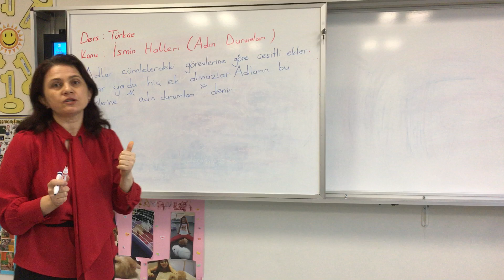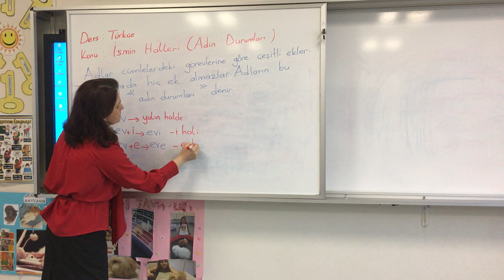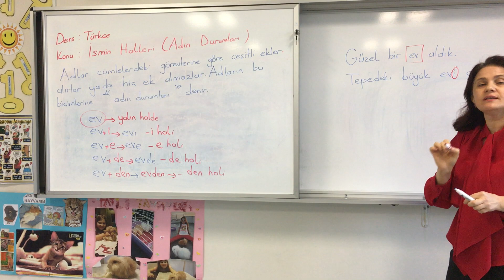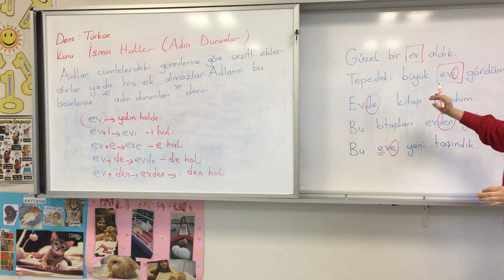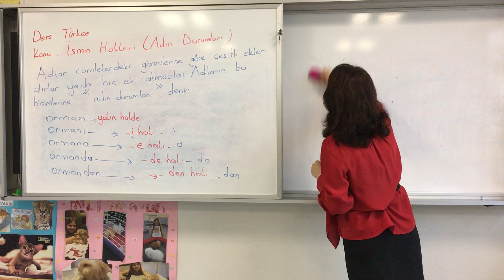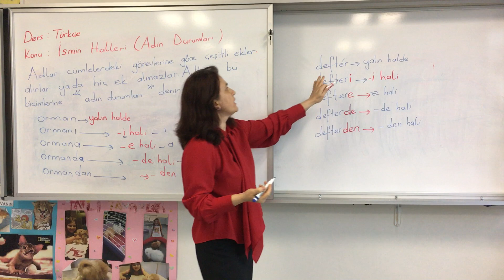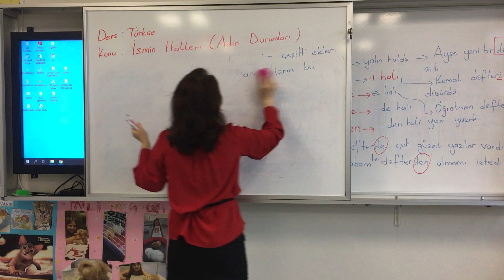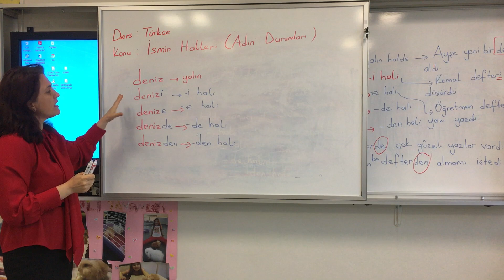2.Sınıf Türkçe İsmin Halleri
2.Sınıf Türkçe İsmin Halleri